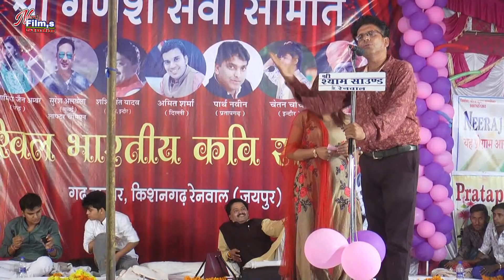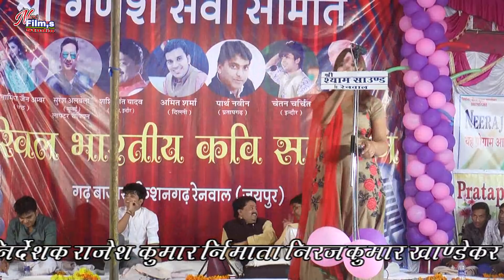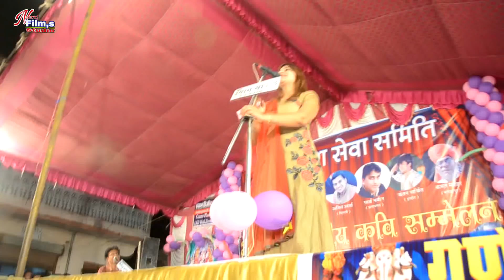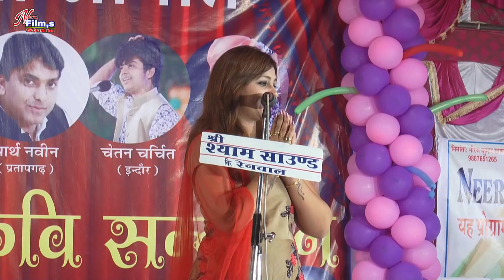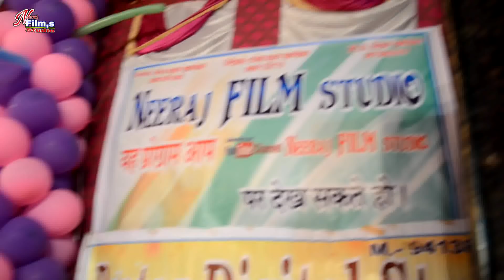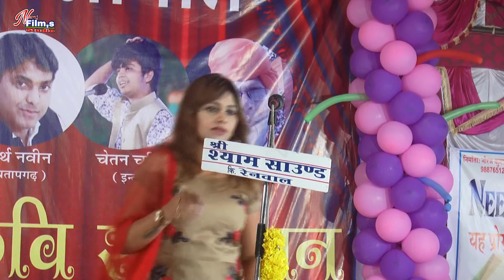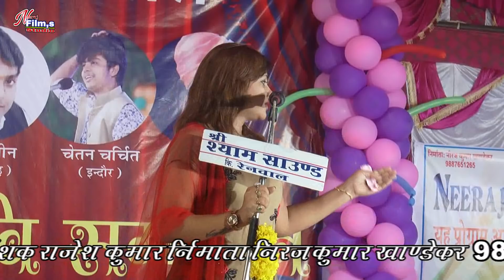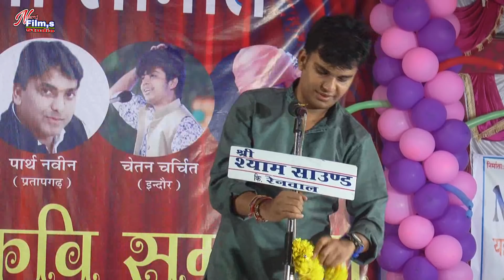अनामिका अंबर जैन ने रेनवाल में क्या कर दिया जो सब देखते रह गए किशनगढ़ रेनवाल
यह प्रोग्राम किशनगढ़ रेनवाल गणेश चतुर्थी 13 सितंबर 2018 गणेश सेवा समिति द्वारा आयोजित हुआ इस प्रोग्राम में कवि कमल मनोहर जी अनामिका अंबर जैन और काफी बड़ी बड़ी हस्तियां आई आप भी देखकर हैरान हो जाएंगे इस कवि सम्मेलन को एक बार देखो की बार बार देखो इस कवि सम्मेलन को देखना न भूलिए किशनगढ़ रेनवाल का विराट कवि सम्मेलन श्री श्याम साउंड किशनगढ़ रेनवाल ऐसे ही प्रोग्राम के लिए संपर्क कीजिए नीरज फिल्म स्टूडियो किशनगढ़ रेनवाल डायरेक्टर नीरज खांडेकर 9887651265मैनेजिंग डायरेक्टर विक्रम खांडेकर